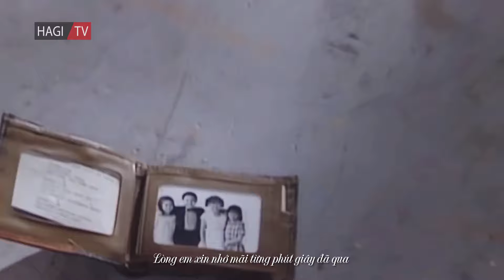Nhạc Hoa Lời Việt | Tình Như Lá Bay Xa Cover (难得有情人 - 關淑怡) | Lam Khiết Anh (藍潔瑛) MV | Hagi TV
Nhạc Hoa Lời Việt | Tình Như Lá Bay Xa Cover (难得有情人-關淑怡) | Lam Khiết Anh (藍潔瑛) MV | Thưởng thức những bản phối mới nhất của các ca khúc Nhạc Hoa Lời Việt đậm chất 8x 9x.

"Đại Thời Đại" - The Greed Of Man (1992) là một bộ phim truyền hình Hồng Kông do đài TVB sản xuất. Nội dung phim kéo dài qua ba thập niên từ những năm 70 tới những năm 90 của thế kỷ 20, kể về những mâu thuẫn thanh toán lẫn nhau giữa các thế lực xã hội đen cho tới những cuộc chiến trong thị trường cổ phiếu Hồng Kông. Với dàn diễn viên hùng hậu thời bấy giờ như Trịnh Thiếu Thu, Lưu Thanh Vân, Lam Khiết Anh, Châu Huệ Mẫn, Lưu Tùng Nhân, Thiệu Trọng Hành, bộ phim được đánh giá rất cao khi trình chiếu vào tháng 10 năm 1992 trong dịp kỷ niệm 25 năm thành lập đài TVB. Đây cũng được cho là bộ phim kinh điển, xuất sắc nhất mọi thời đại trong lịch sử của đài.  Và có lẽ sẽ không ai quên được nhân vật La Tuệ Linh - người phụ nữ đáng thương do Lam Khiết Anh thủ diễn!

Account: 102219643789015